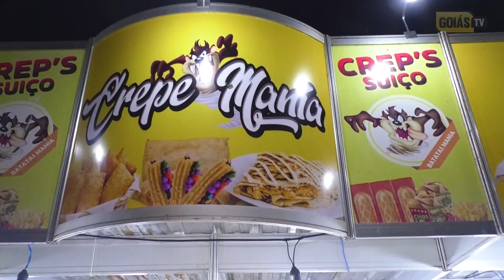CREPE MANIA | CARNAVAL SÃO JOSÉ DOS BANDEIRANTES 2024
O Carnaval em São José dos Bandeirantes foi uma explosão de alegria!